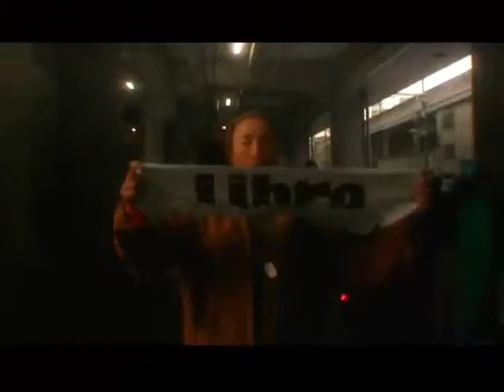SHINGO西成 - ILL西成BLUES GEEK REMIX PV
影片來自外部網絡,如有侵發原著者權益, 請反映後馬上刪除,抱歉.